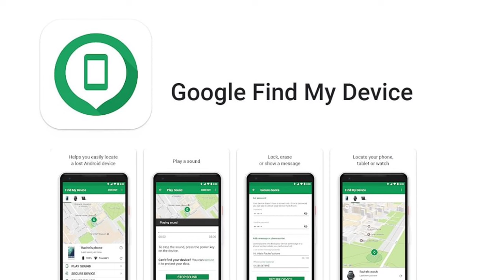Google Find My Device Gets CRAZY Upgrade! Find Your LOST Phone EVEN When OFF!!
Dosto Google ne find my device mai mere update diya hai jiske baad aap log without internet ke ya phir agar aapka phone switch off hai to bhi aap Apne phone ya kisi bhi device ko find kr sakte hain.

Google's Find My Device network is a recent update to their existing Find My Device service. This improvement allows you to locate your Android device even if it's powered off or disconnected from the internet. Here's a breakdown of how it works.

Related Queries 👇🏻
- Google Find My Device network explained
- How does Google Find My Device work offline?
- Find My Device with Bluetooth tags [2024 update]
- Find My Device on Pixel 8: Track even when off
- Google's new Find My Device features
- Google Find My Device network
- Find My Device offline tracking
- How to Find Lost device
- How to find lost device with find my device